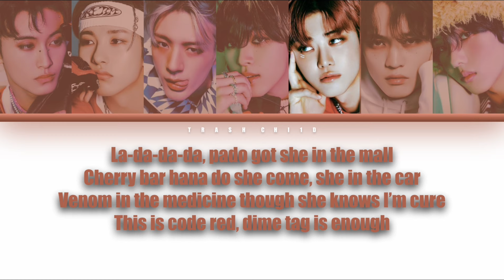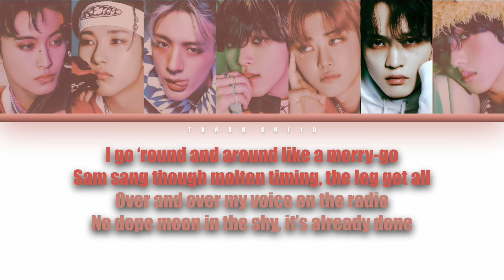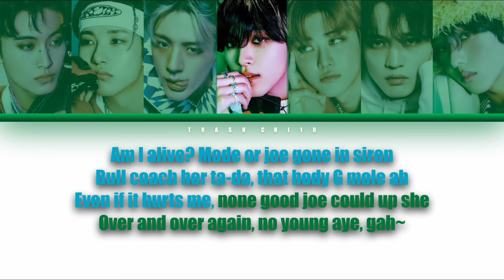NCT DREAM - SOS (Colour-coded Lyrics) (Capcut Auto Lyrics)